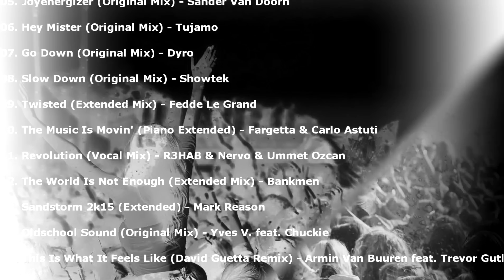Festival House Classics Vol. 1 (Doppel-CD Compilation)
2CD order from ZYX Mailorder or @ Amazon

Seit Jahren tobt der EDM-Boom über die Welt und brachte gigantische Festivals, neue DJ-Superstars und eine moderne Rave-Kultur hervor.  In Kooperation mit dem Web-Radio Sender HOUSETIME.FM (dem Schwestersender von TechnoBase.FM)  veröffentlicht  ZYX Music nun den "FESTIVAL HOUSE CLASSICS Vol. 1"-Sampler, der die besten Festival-Tracks und die großen Superstar-DJs der letzten Jahre auf zwei CDs bündelt.

Hier wird ein wahres Feuerwerk an EDM-Hits abgebrannt, das Festivals und Clubs zum Siedepunkt bringt! Alle Tracks kommen außerdem in ihren clubtauglichen "Extended-Versionen".